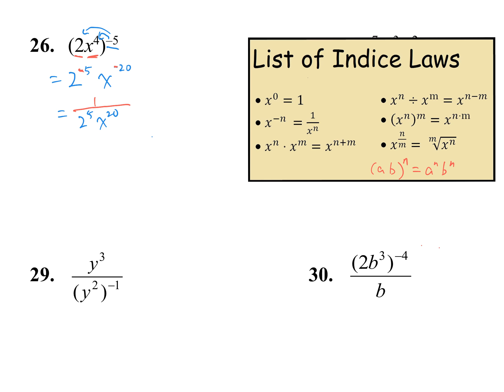1718 S4 MATH FinalExam1 Q26-30